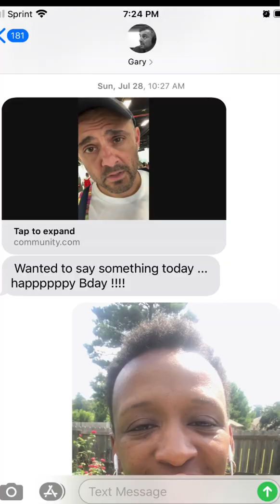Gary Vee Hit Me Up, Powerful Lesson Learned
Listen in to learn the one powerful lesson I learned when I received a Happy Birthday text message for the one and only Gary Vee!

Who is Gary Vee.

Gary Vaynerchuk is a serial entrepreneur, 5x New York Times Best-Selling Author, Chairman of VaynerX, CEO of VaynerMedia, CEO of VaynerSports, and Co-Founder of Empathy Wines. Gary builds businesses. Beginning at a young age, he capitalized on his entrepreneurial spirit and started his very own lemonade franchise and sold baseball cards at local malls. From there, he began working at his family wine store, where he grew the business from a $3M to a $60M business in just five years. In addition, he transitioned the company to one of the first e-commerce platforms for alcohol in the country resulting in explosive top-line growth. Today, Gary is the chairman of VaynerX, a modern-day media and communications holding company and the active CEO of VaynerMedia, a full-service advertising agency servicing Fortune 100 clients with offices in the US, UK, and Singapore. In addition to VaynerMedia, VaynerX includes Gallery Media Group, The Sasha Group, Tracer, VaynerProductions, VaynerSpeakers, and VaynerTalent. Gary also serves as a partner at VaynerSports, Green Street and Resy. Gary is currently the subject of DailyVee, an online documentary series highlighting what it’s like to be a CEO and public figure in today’s digital world; the host of The GaryVee Audio Experience, a top 100 global podcast; and the host of AskGaryVee, a business and advice Q&A show on YouTube. Most recently, Vaynerchuk released his fifth sneaker line in collaboration with K-Swiss.